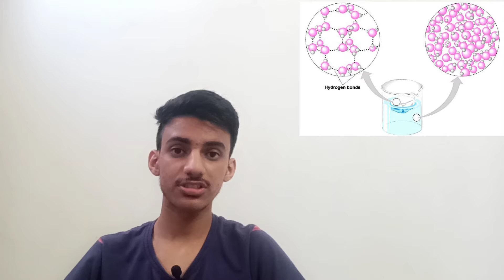why ice not sink in water ? 100% you don't know.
why ice floats on water